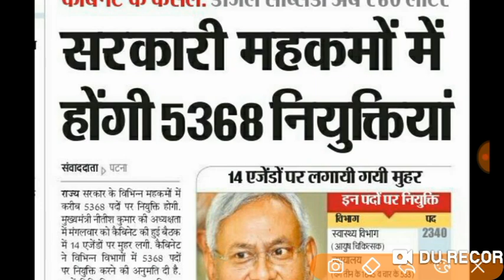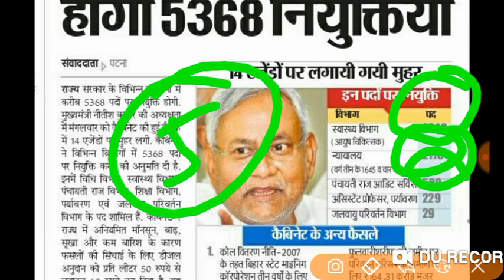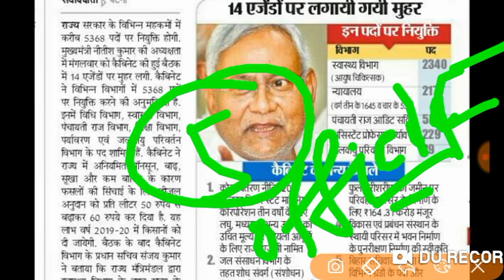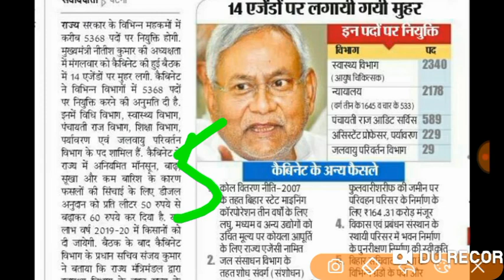बिहार मे 5 विभागों मे आई बड़ी भर्ती 2019 | New Govt job Vacancy in bihar 2019.